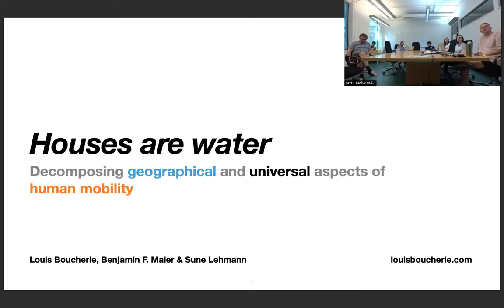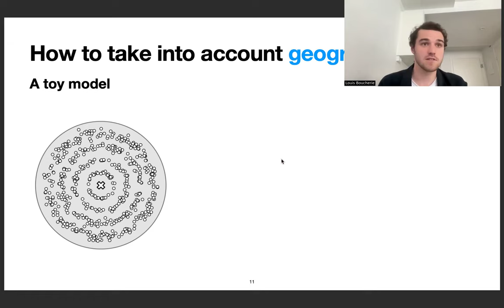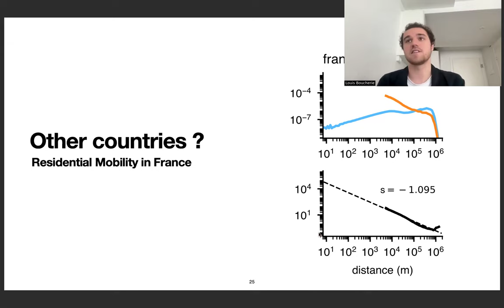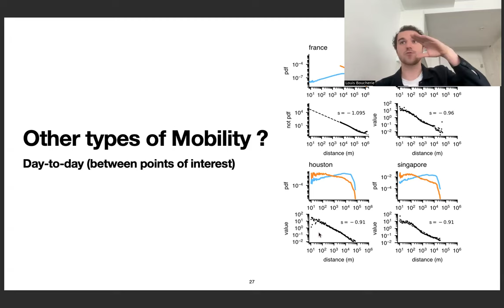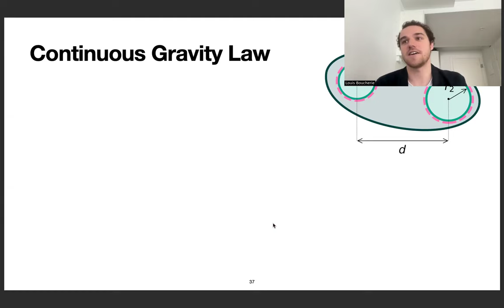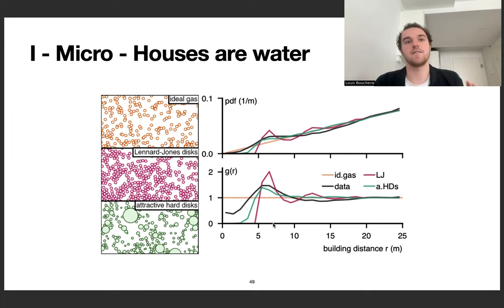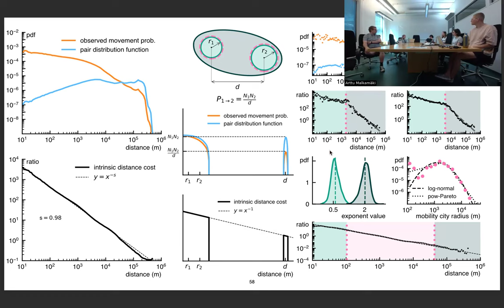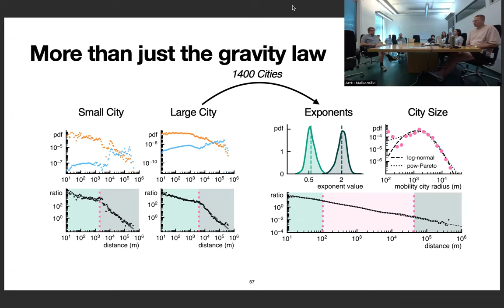Houses are water: decomposing geographical and universal aspects of human mobility, Louis Boucherie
Driven by access to large volumes of detailed movement data, the study
of human mobility has grown rapidly over the past decade. This body of
work has argued that human mobility is scale-free, has proposed models
to generate scale-free moving distance distribution and explained how
the scale-free distribution arises from aggregating displacements across
scales. However, the field of human mobility has not explicitly
addressed how mobility is structured by geographical constraints—such as
the outlines of landmasses, lakes, rivers, the placement of buildings,
roadways, and cities.

Using unique datasets capturing millions of movements between precise
locations, this paper shows how separating the effect of geography from
mobility choices reveals a universal power law spanning five orders of
magnitude (from 10 m to 1,000,000 m). We incorporate geography through
the 'pair distribution function,' a fundamental quantity from condensed
matter physics that encapsulates the structure of locations on which
mobility occurs. This distribution captures the constraints that
geography places on human mobility across different length scales.

Our description conclusively addresses debates between distance-based
and opportunity-based perspectives on human mobility. By demonstrating
how the spatial distribution of human settlements shapes human mobility,
we provide a novel perspective that bridges the gap between these
previously opposing ideas.